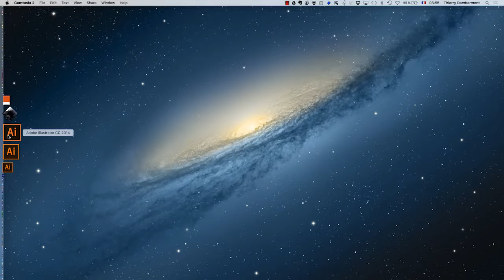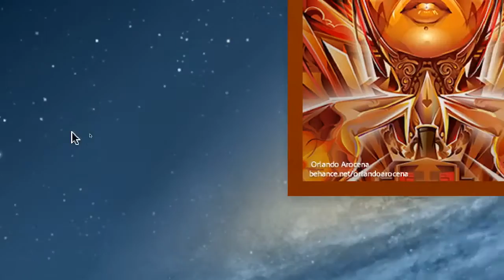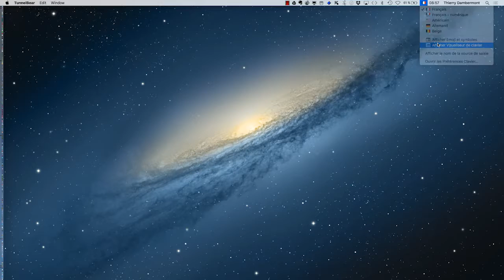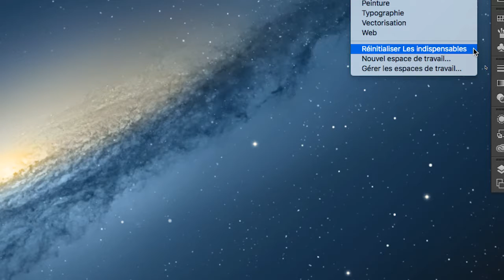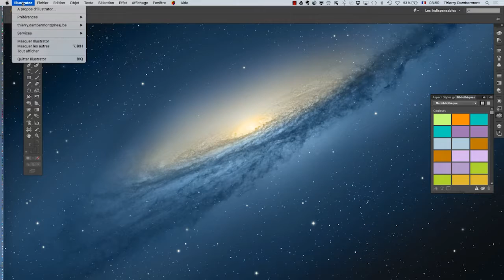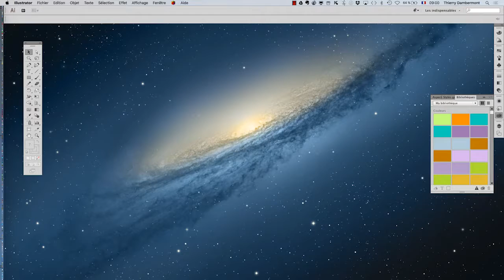Adobe Illustrator FR 2016 2017 part 5 seq 01 720